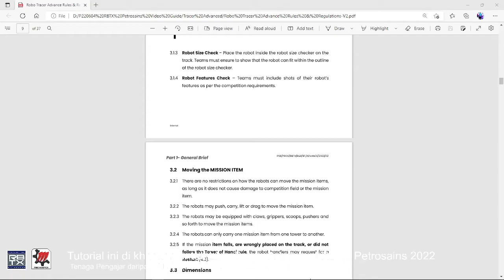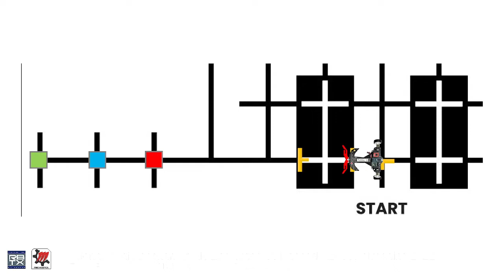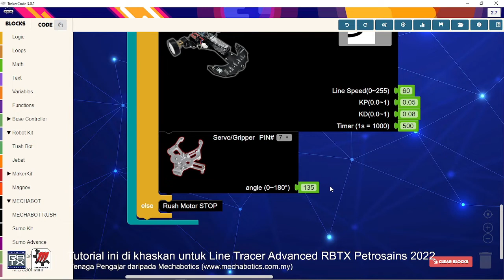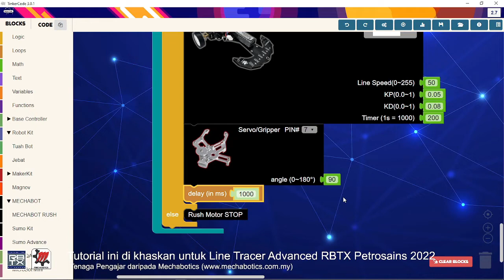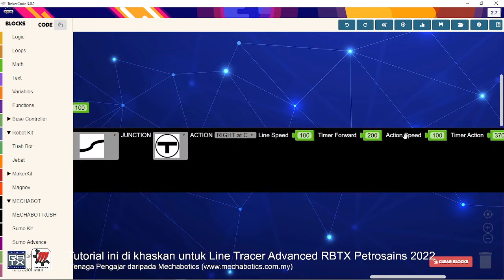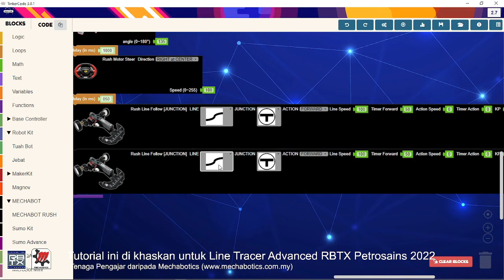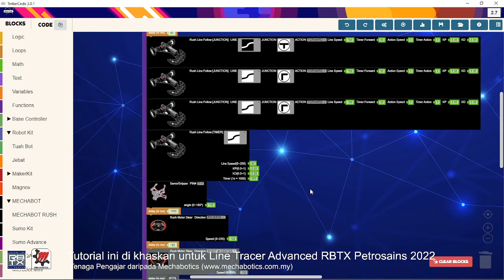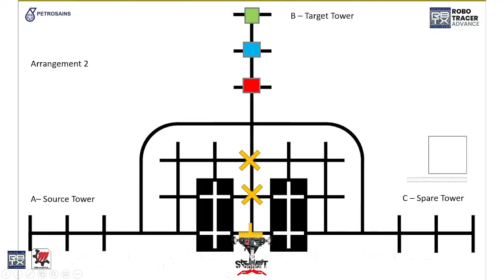Part 5 Tutorial Mechabot Rush Line Tracer Advanced RBTX Petrosains Challenge 2022